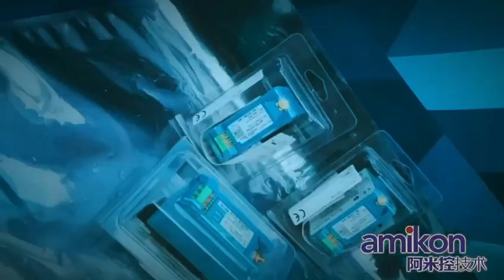AB 1407-CGCM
Amikon Limited deals with a complete range of industrial automation components and instruments. Our major goal is to provide comprehensive services to our valued customers through not only our stock resources but also technical support and engineering expertise. In other words, we serve to provide complete solutions in industrial automation and instrumentation as well as process control.

Come check our customer reviews and new products.

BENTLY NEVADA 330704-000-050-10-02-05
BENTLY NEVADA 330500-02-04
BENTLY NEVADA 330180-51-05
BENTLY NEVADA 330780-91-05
ABB PP886 3BSE092980R1
Triconex 3503E
Triconex 3636R
ABB PP836 3BSE042237R1
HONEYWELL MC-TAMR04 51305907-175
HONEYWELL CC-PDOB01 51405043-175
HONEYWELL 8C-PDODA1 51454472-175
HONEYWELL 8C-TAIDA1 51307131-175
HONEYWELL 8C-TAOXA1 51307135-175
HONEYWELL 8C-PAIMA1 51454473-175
ICS TRIPLEX T8461
Yokogawa ASS9981DE-02
Yokogawa ALP121-S00 S2
Yokogawa ALR121-S50 S1
Yokogawa PW482-50 S2
EMERSON PR9376/010-011
BENTLY NEVADA 3500/15 114M5330-01
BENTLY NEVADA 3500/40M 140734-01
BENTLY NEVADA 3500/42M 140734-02